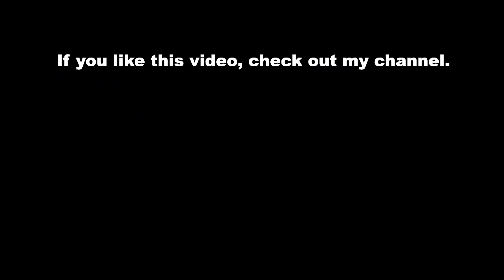FULL DETAILED 2023 Subaru Levorg STI Sport Japan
Subaru brought a number of models at the 2023 Tokyo Auto Salon, but the only production model was the Levorg STI Sport # set to be offered in a limited number of 500 units exclusively for the Japanese market.
The car is based on the flagship Levorg STI Sport R EX trim, but takes things further with the addition of STI Performance Parts. As a result, this is the sportiest production version of the Levorg yet, and in our eyes, it looks better than the STI Performance concept from last year.